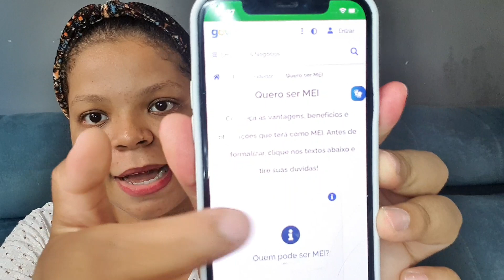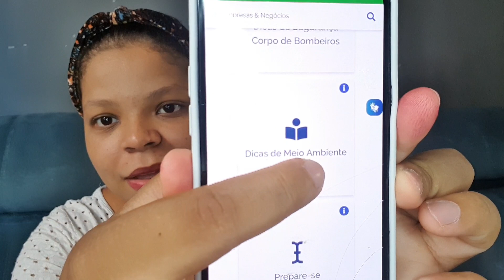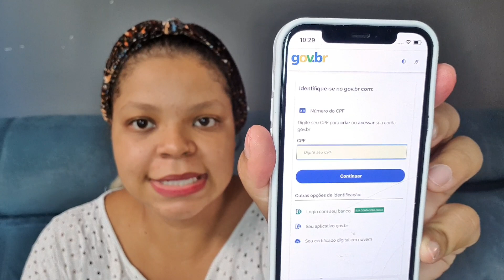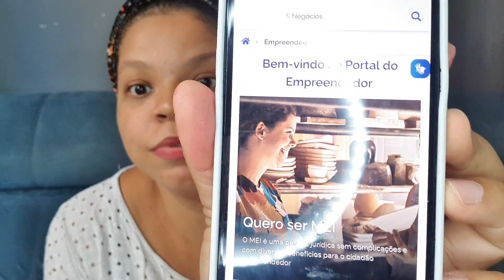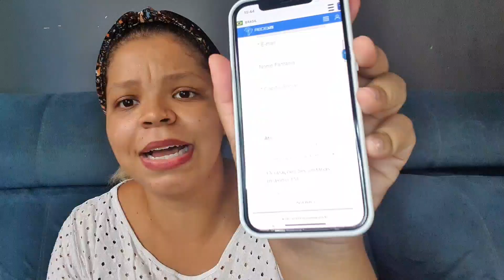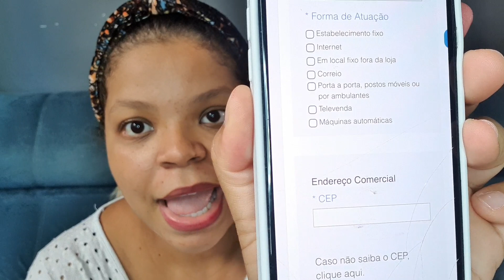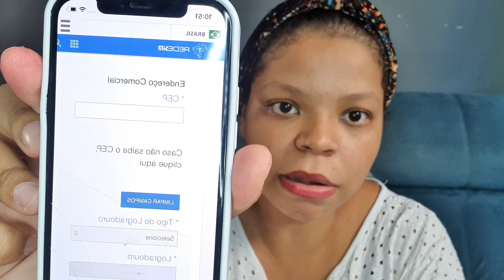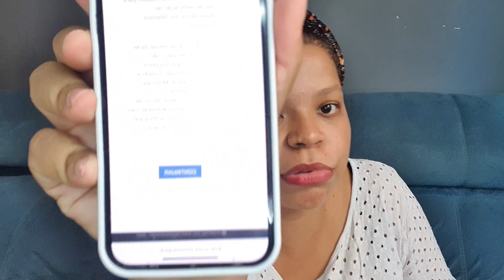🔥COMO ABRIR UMA EMPRESA MEI GRÁTIS EM 8 MINUTOS PELO CELULAR 📲 (PASSO A PASSO COMPLETO)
🔥Garanta já a sua vaga, entre para a turma Vip do curso Páscoa Lucrativa 2.0

Como abrir seu MEI grátis pelo celular em poucos minutos, passo a passo completo!!! Você já tem um negocio e quer deixar ele ainda mais profissional? Então está na hora de você abrir uma MEI, não sabe o que é MEI? Então esse vídeo é perfeito para você!

MEI significa Micro Empreendedor Individual e ela é perfeita para os pequenos empreendedores e para quem está querendo começar a empreender, o processo da abertura do MEI é fácil, sem burocracia e totalmente grátis!

No vídeo eu faço um alerta para você não cair em golpes ao abrir o seu CNPJ e abrir o seu MEI de forma segura e descomplicada através do seu celular.

(Basta clicar em "Quero ser MEI" e seguir todas as orientações que passo pra você no vídeo)
🟢PEÇA JÁ A SUA MAQUININHA (DESCONTO ESPECIAL DE R$ 156,00 + BENEFICIOS)

Minutagem:

00:00 - Como deixar o seu negocio ainda mais profissional
00:26 - Abertura e inicio da minha história
01:18 - Você já definiu o seu negocio
01:51 - O que é MEI
02:13 - Quem pode ser MEI
02:55 - Quais são os benefícios de abrir um MEI
03:47 - Quanto custa abrir um MEI
04:05 - Cuidado ao cair em golpes da abertura do MEI
05:05 - Quais as desvantagens em ser MEI
07:20 - Como abrir uma empresa MEI pelo celular
20:40 - Como ter uma maquininha de cartão do mercado papo e garantir taxas maravilhosas

Meu Instagram: @brunaferreiraconfeitaria